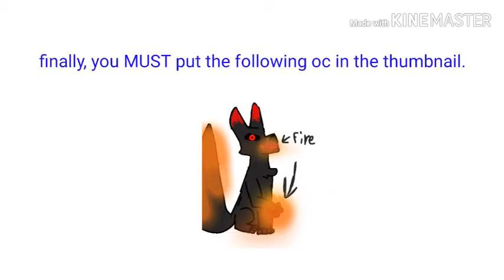THUMBNAIL CONTEST! Rules-And example read desc!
YOU MUST include the name of the map, Immortals.
Rhumbnail for my map, IMMORTALS
BTW thanks for all the subs!